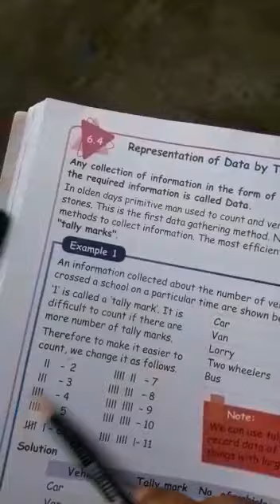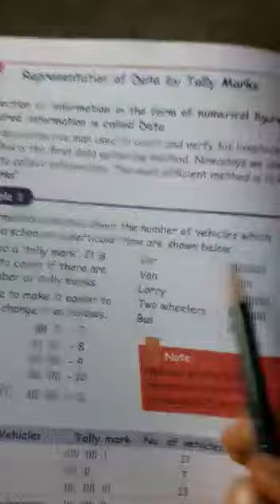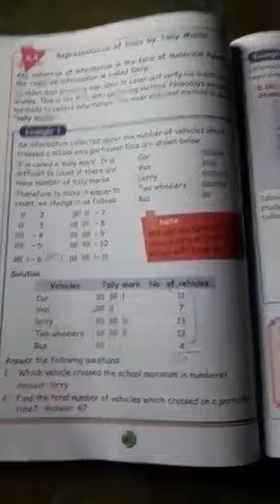5th maths 1st term unit 6 video 3